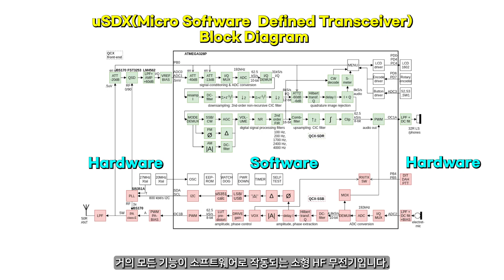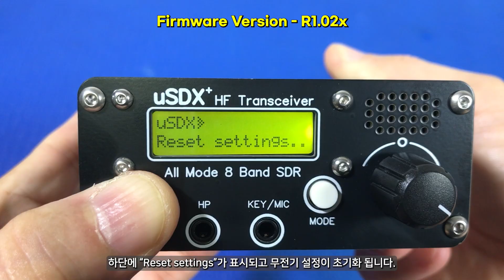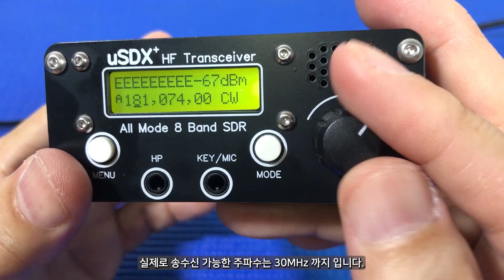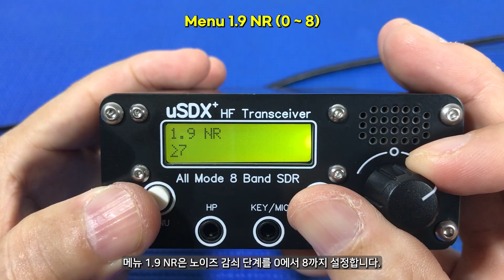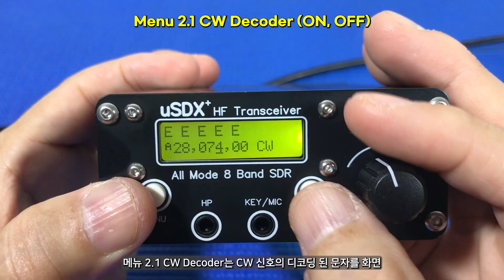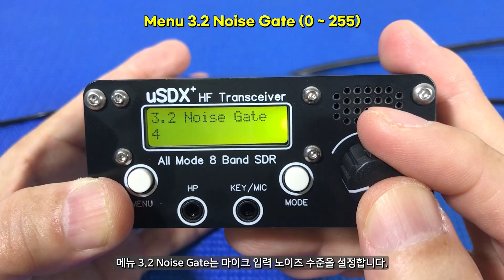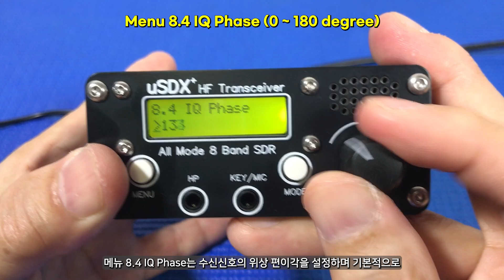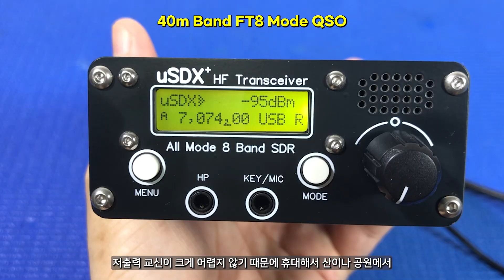uSDX+ V2 올모드 8 밴드 초소형 HF 무전기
CW FT8 교신에 특화된 오픈소스 기반의 uSDX+ V2 HF 8 밴드 올모드 초소형 QRP(소출력) 무전기를 소개합니다.